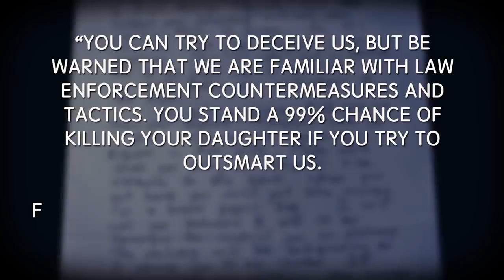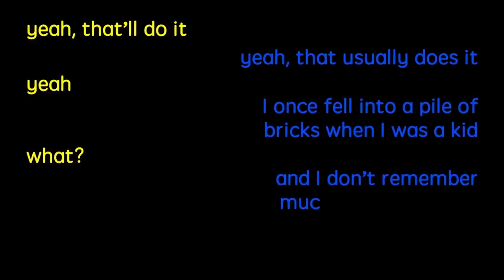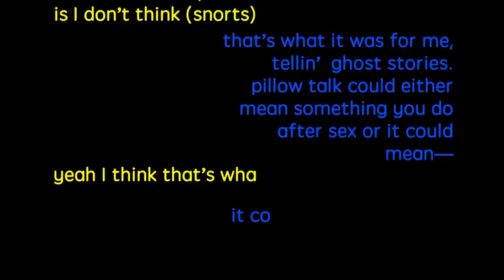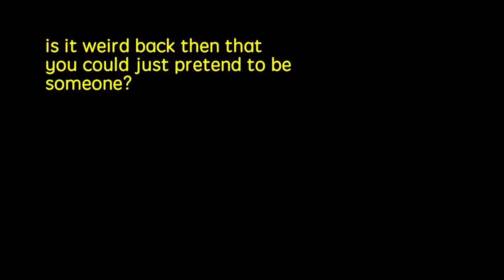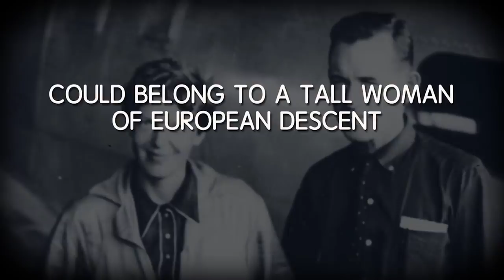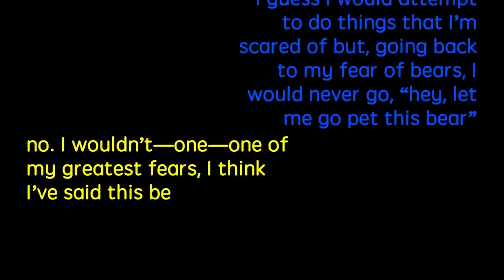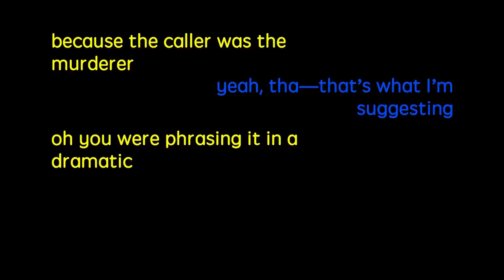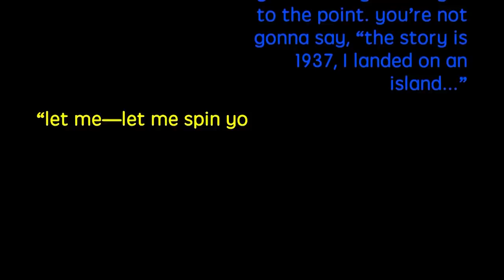Best of Banter - Buzzfeed Unsolved (Part 3: True Crime)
I'm like 78% certain that Ryan tells ghost stories after sex.